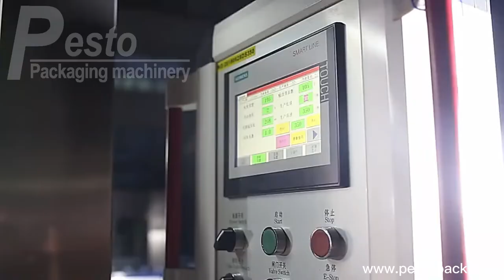Table Water Production Line 18000BPH Bottled Water Bottling Line Pure Water Filling Line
HOW TABLE WATER PRODUCTION LINE WORKS

With systems from PESTOPACK for filling non-sparkling water, you can rely on our high quality and ideal hygienic conditions combined with maximum cost and energy efficiency. We will find the best table water production line for your requirements.

All of our table water production lines are equipped with technologically sophisticated single machines that cover each phase of the production process: from water treatment, blower, water filling machine, labeling, packing and palletizing up to including inspection and complete sanitizing. These table water filling lines are available in a wide variety of capacities to optimally meet your individual needs.

APPLICATION OF TABLE WATER PRODUCTION LINE

This table water bottling line is used to produce PET bottled water(0.2L-2L), which can be filled with still water such as drinking water, mineral water, spring water, coconut water, etc. The water treatment system is adjusted according to different water quality requirements. In order to meet the different market demands of customers, we also have glass bottle water filling line, sparkling water and soda water production line. Our production capacity of table water filling production line covers a wide range from 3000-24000BPH.

ALL SOLUTION FOR TABLE WATER PRODUCTION LINE
1. Layout Design
Our professional engineer makes a reasonable layout design of the entire pure water production line according to customer's actual workshop size. We provide the water filling production line with the worry-free service to each of our dear customers.
2. Bottle And Label Design
Not only table water production line, we also provide bottle and label design. The design of the bottle and label is very important, it is the first step to the success of the brand, we cooperate with the needs of customers to turn ideas into reality.
3. Machine Manufacturing
We have a complete ISO quality system to ensure that the all machines in bottled water filling production line are delivered to customers with high quality. We use high quality stainless steel material and branded electronic components for bottled water bottling line.
4. Raw Material Supply
As a turnkey water production line supplier, we also provide customers with various sizes of preforms, cans, lids, PVC/OPP/BOPP labels, PE films and other raw materials which are used in bottled water filling line. All service are guranteed without no worry.

PURE WATER PRODUCTION LINE MANUFACTURER IN CHINA

PESTOPACK is an innovative and dynamic company in the design, manufacturing, maintenance and optimisation of pure water bottling machine, juice bottle fillling machine, carbonated drinks csd filling machine, beer filling machine, oil filling machine, sauce filling machine, household products filling machine, capping machine, labeling machine. We are specialized in pure water production line and packing machinery field over 12 years in china.

In order to meet the demand for table water filling production line that fit seamlessly into existing operations, we have developed a range of pure water filling machine that is unmatched in reliability, efficiency and cost effectiveness. And, because we understand that every pure water bottling machine has its own unique requirements, each of our pure water production line is customized to the individual needs of our customers.

We place our clients first and custom best pure water production line solution for them until they are satisfied.

▶ ︎ Follow us to get the latest machines ◀ ︎